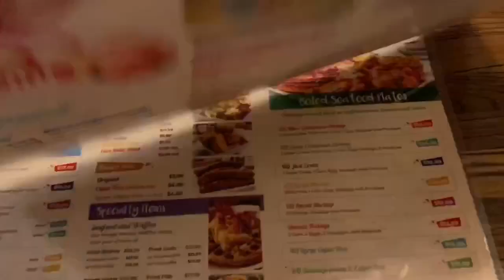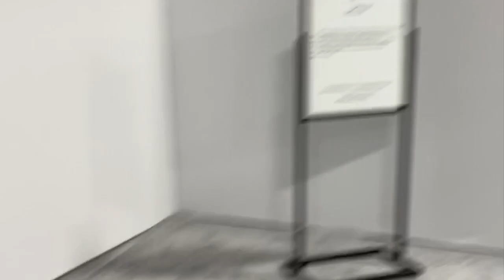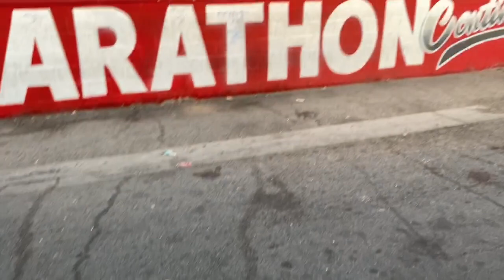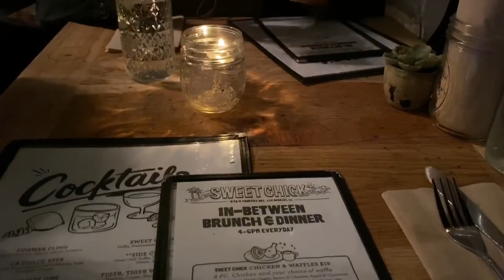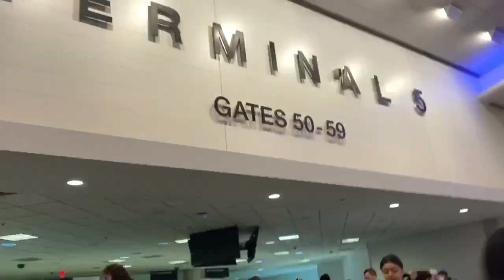Travel Vlog | Bossy 27th | Birthday Weekend Vlog | Los Angeles, CA | Life as Aisha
I’m back with a new video! This past weekend I celebrated my 27th birthday in Los Angeles, CA, so of course I have some vlog footage!
Lookbooks Link

Click Around To Help Me Generate Some Coins!